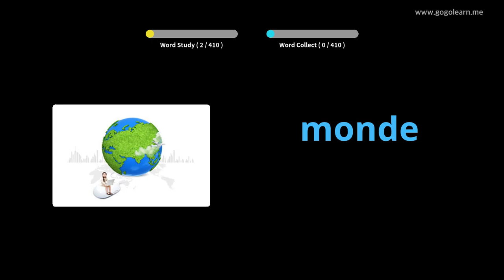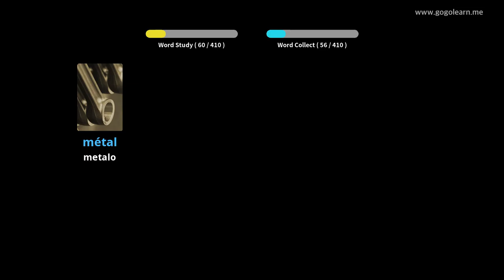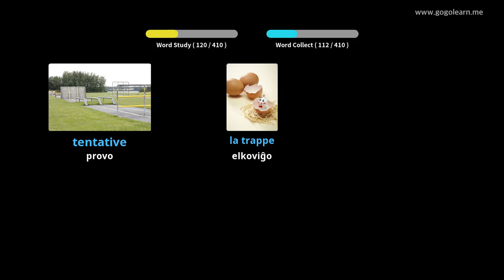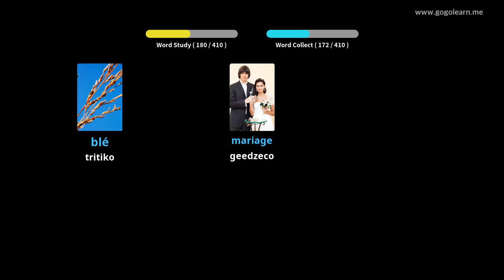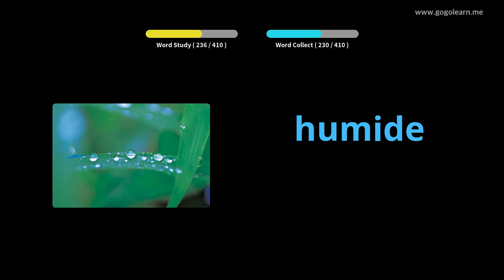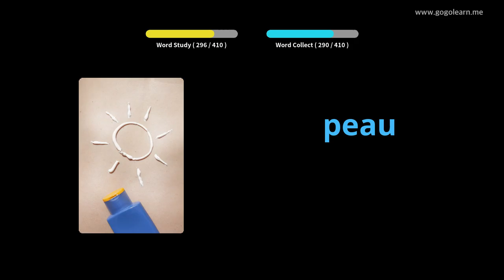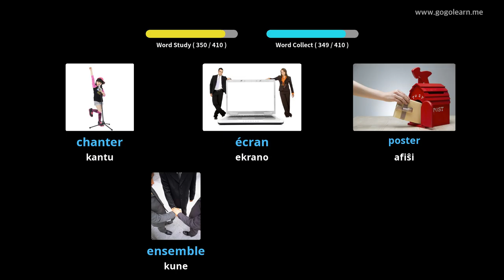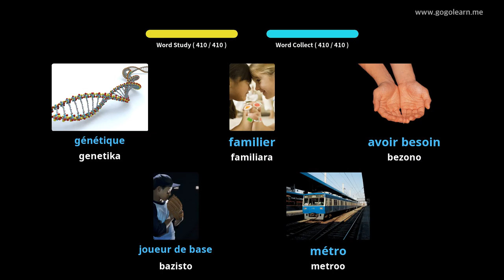Lernu Kun Franco Fotoj | Franco Vorttrezoro Mezlernejo 3 | Golearn